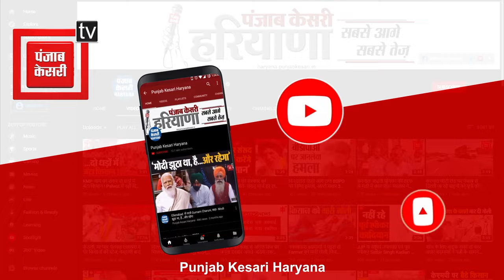पानी के टैंकरों ने करा दी Sunita Duggal की किरकिरी, जले हुए टायर देखकर ग्रामीणों ने ठुकराया तोहफा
फतेहाबाद में जन स्वास्थ्य विभाग के द्वारा आज 18 ग्राम पंचायत और गौशालाओं के लिए नए टैंकर बांटने का कार्यक्रम आयोजित किया गया... जिसमें मुख्य अतिथि के तौर पर सिरसा लोकसभा की सांसद सुनीता दुग्गल पहुंची... ये टैंकर सांसद निधि की राशि से खरीदे गए हैं...